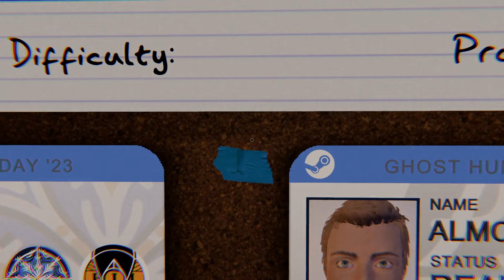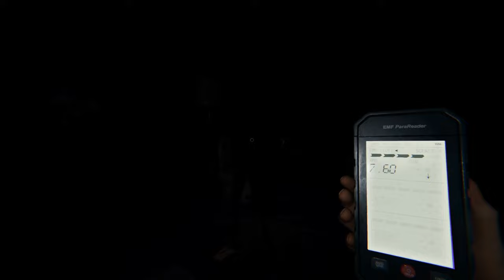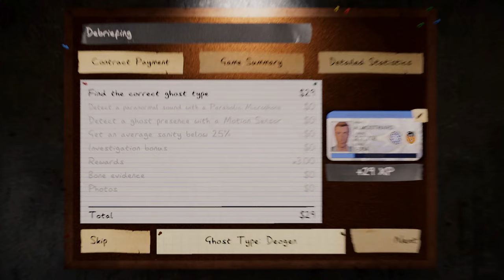Phasmaphobia With 4 Idiots-Part 19